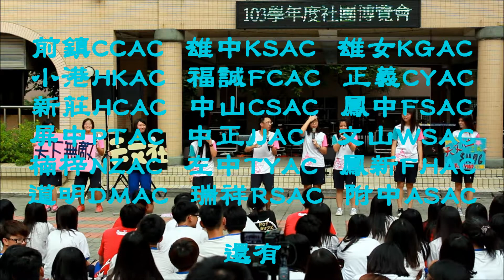2014三民天文社團博覽會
2014年9月12日
高雄市立三民高中
103學年度
社團博覽會
天文社

五月天-星空